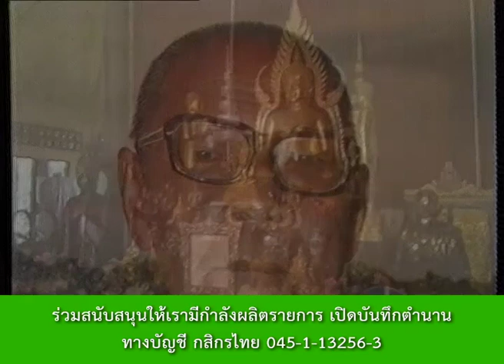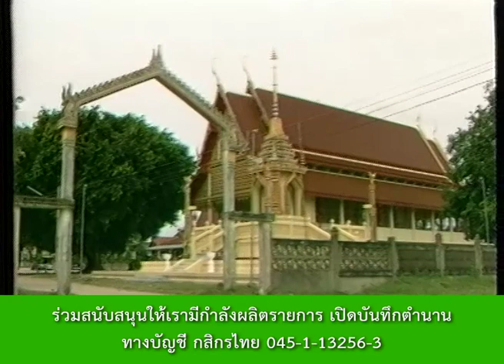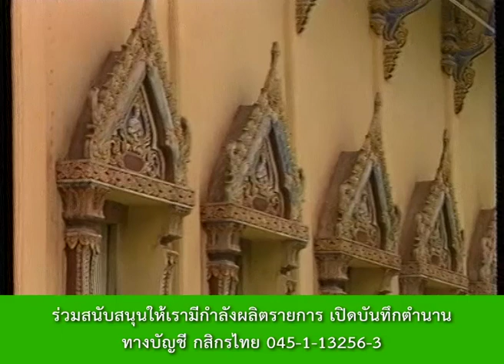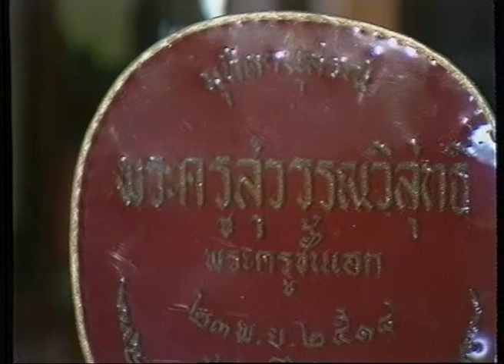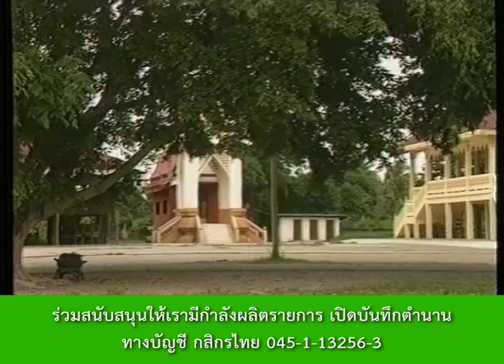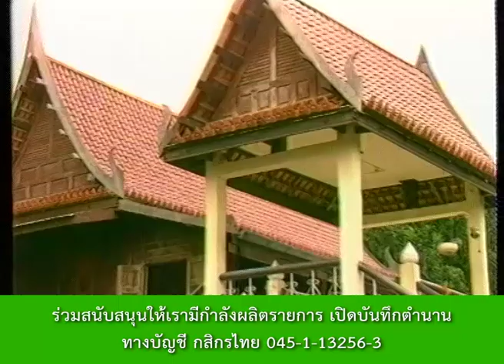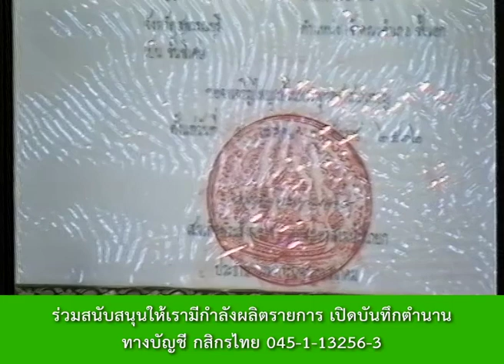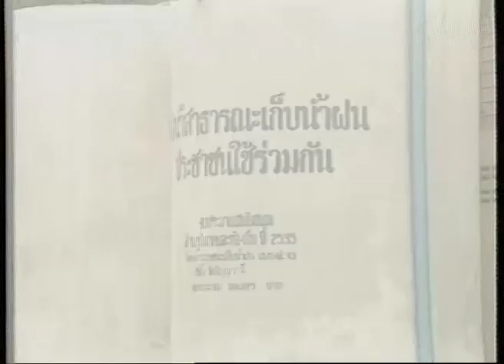หลวงพ่อเจริญ วัดธัญญวารี ต.ไร่รถ อ.ดอนเจดีย์ จ.สุพรรณบุรี